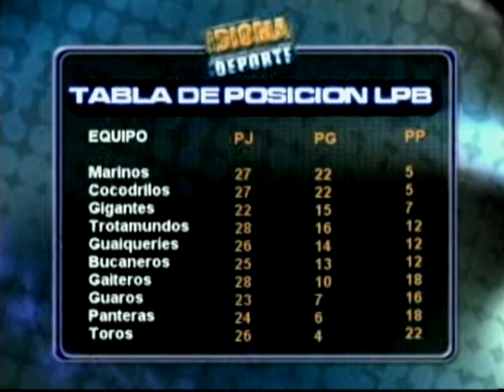IDIOMA DEPORTE - 13-04-12 - NEGRO 02